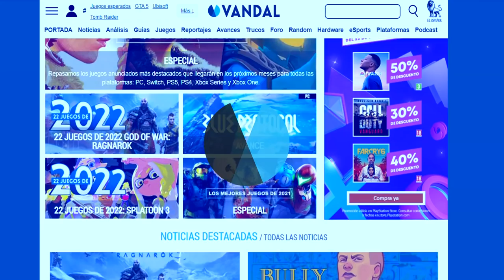Los JUEGOS con MEJORES GRÁFICOS en PS5 y XBOX SERIES X/S (2022)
Los juegos con MEJORES GRÁFICOS en PS5 y XBOX SERIES X/S, las consolas de nuevas generación de Sony y Microsoft que ya llevan un año entre nosotros. ¿Cuáles son sus juegos más punteros técnicamente? Lo repasamos en este vídeo.